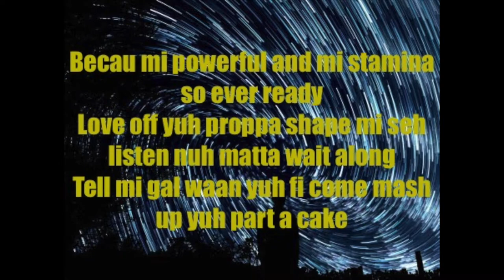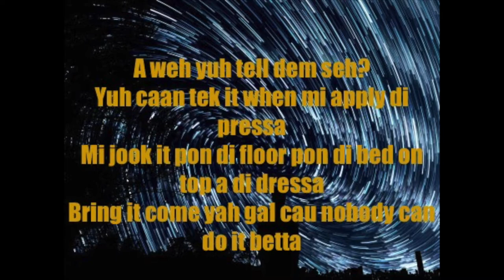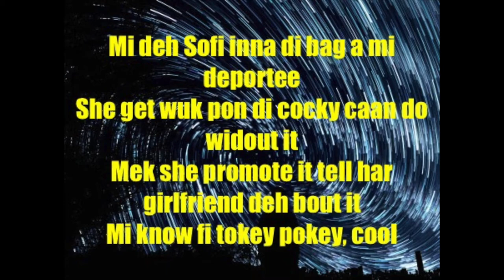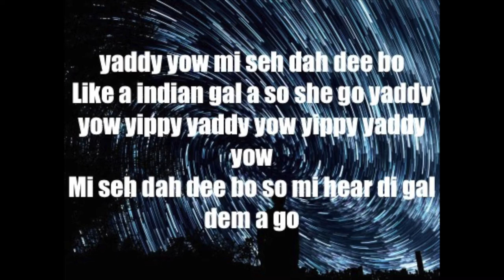Elephant Man Ft Busta Rhymes Indian Girl Perilous Riddim CEV